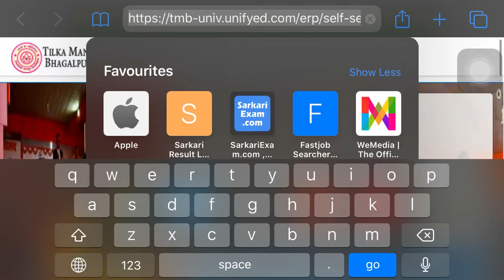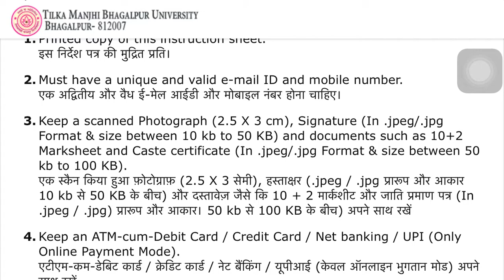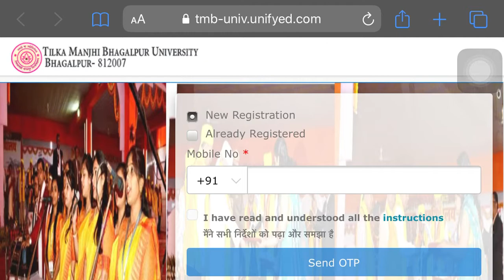TMBU Graduation B.A,B.sc,B.com online Application form | Apply step by step